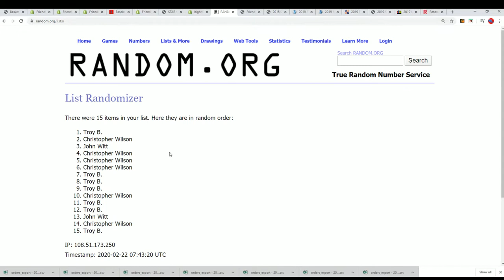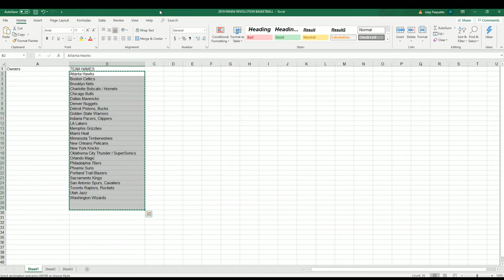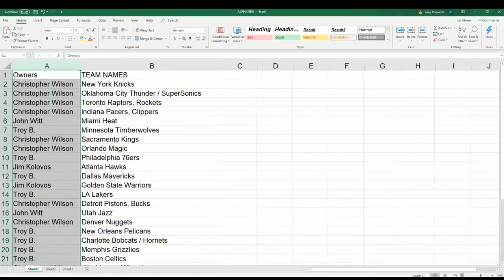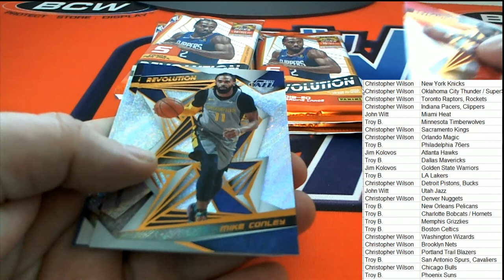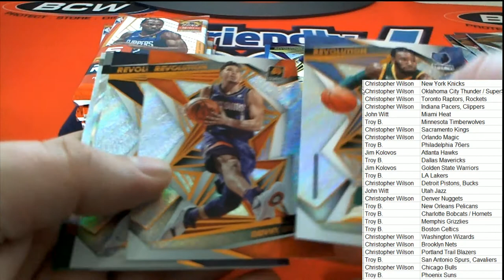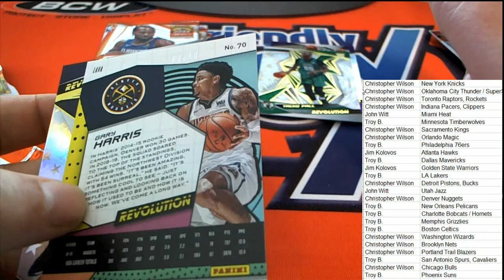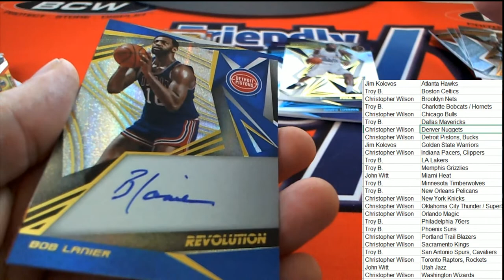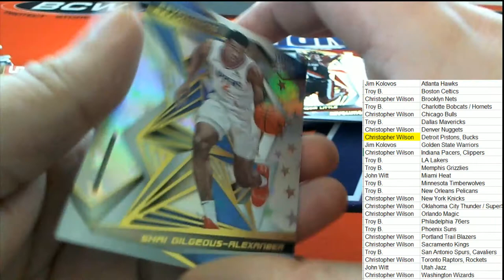2019 20 Panini Revolution Basketball ID 1920REVBSKT911